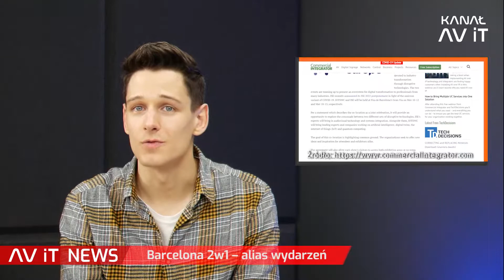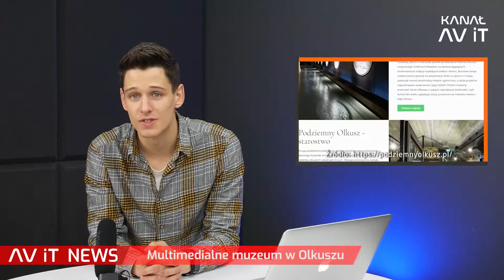Technologiczny przegląd tygodnia: AV iT News #3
Chcesz lepiej poznać świat audio, video i IT? A może już w nim jesteś, ale cierpisz na ciągły brak czasu? 🖥️ 📹🎙️ Biegniemy z pomocą! 🦾

W naszym cyklu AV iT News przedstawimy Ci w pigułce najważniejsze wydarzenia, premiery produktowe czy ciekawe miejsca, które warto poznać z technologicznego punktu widzenia. Już nie musisz szukać i spędzać długich godzin na wczytywaniu się w zawiłe informacje technologiczne, ponieważ zrobimy to za Ciebie! 😊

A o czym między innymi powiemy w dzisiejszym wydaniu AV iT News?
🔈 O integracji ludzkiego mózgu ze sztuczną inteligencją!
🔈 O Super Bowl 2022 w kontekście audio video!
🔈 O nowoczesnych muzeach w Polsce!

Linki wspomniane w filmie:

❣️Już w tym tygodniu pokażemy Wam jakie multimedialne skarby skrywa w sobie muzeum Podziemny Olkusz!
Zapraszamy na nasze SMy! Tam więcej treści. ↙️